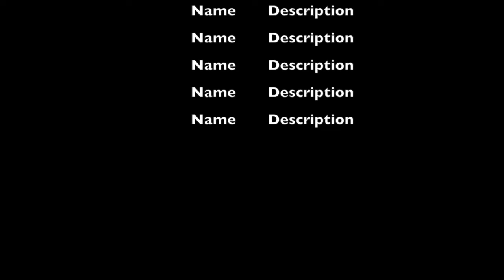leadership after school programs